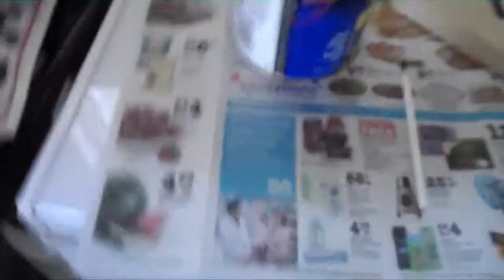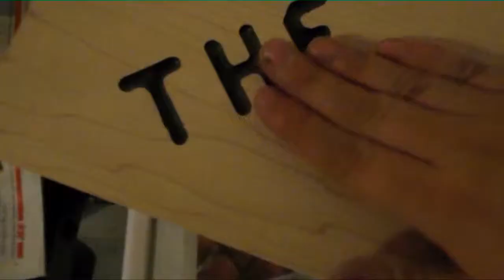DOES THIS LOOK LIKE A CANDY BAR (DAY 393 5-28-14)